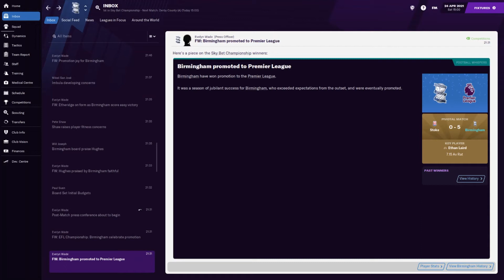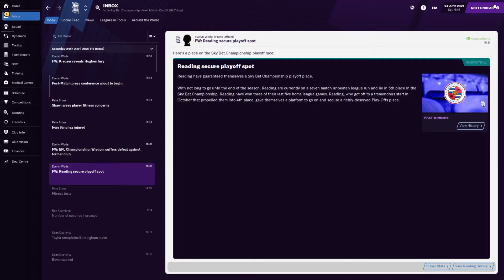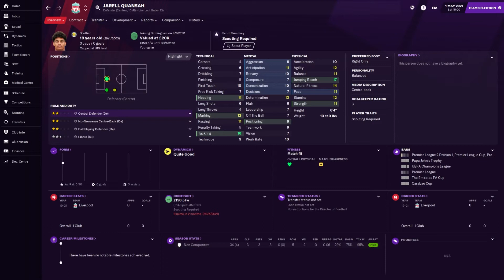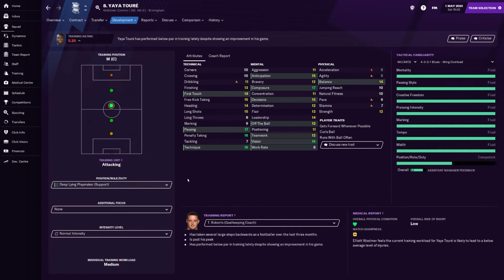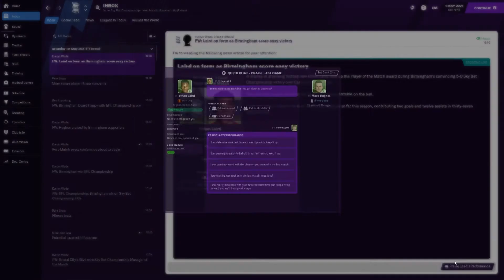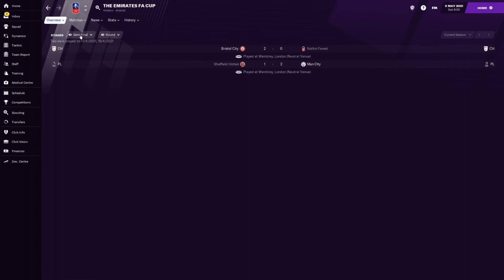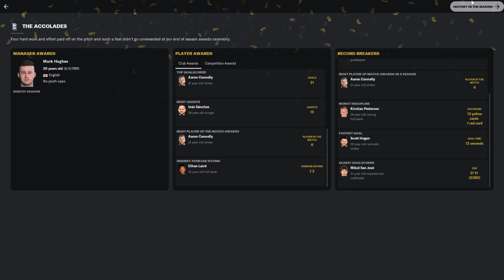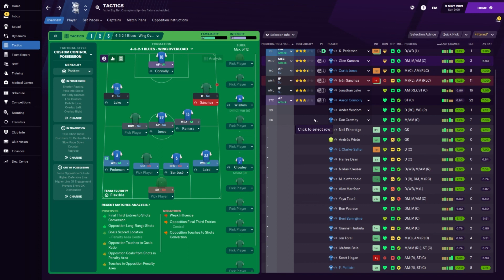FM21 BCFC | Ep 8: Record Breakers! | BCFC: Championship to Champions | Football Manager 2021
In this episode we have 3 games left, needing just 1 point to win the league. We travel to Derby to avenge our earlier loss, hoping to take all points. Followed by the end of season review.

Episode 8 of my new FM21 series, bringing Birmingham City from the brink of relegation back to the Premier League where they belong.

Please check back regularly for more episodes of this series.

About From The Dugout

The home of Football Manager 2021 series Championship to Champions, as well as other FM21 content for you to enjoy such as experiments, lets play series and tactic discussions, as well as other off topic videos!